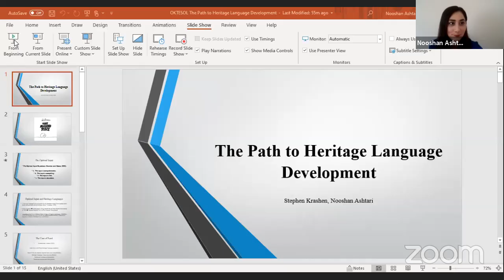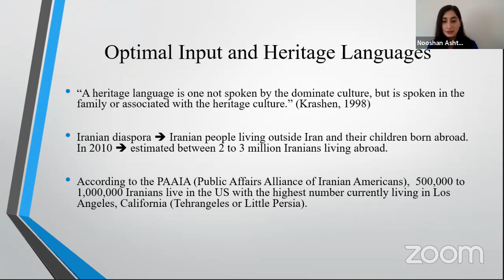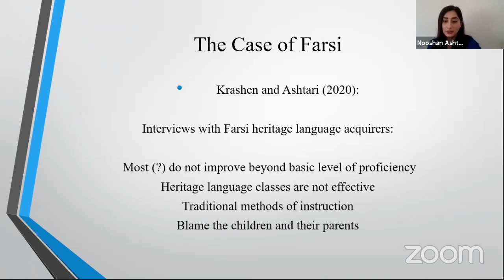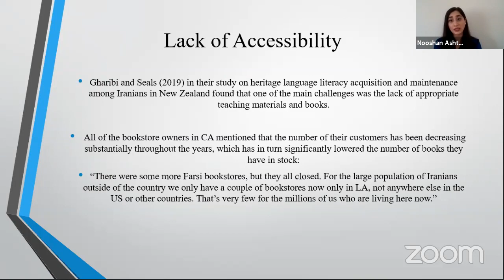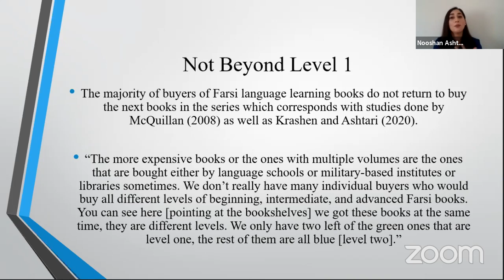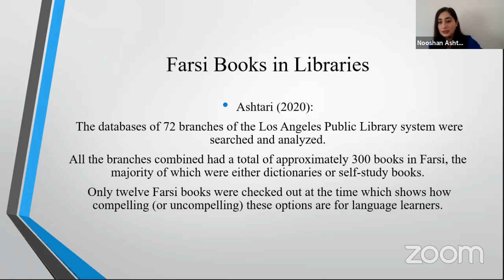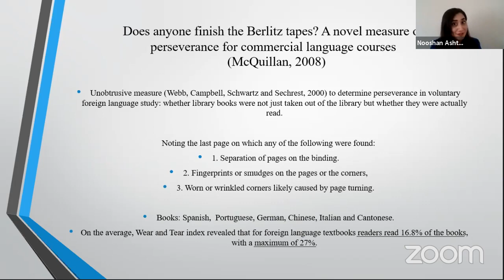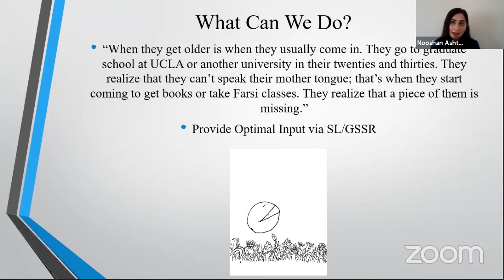Stephen Krashen and Nooshan Ashtari Virtual Seminar